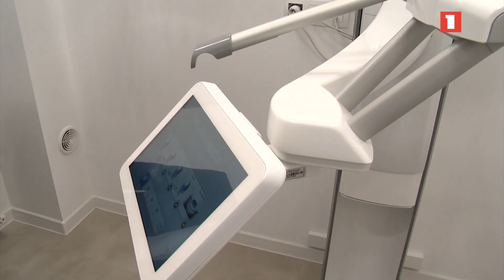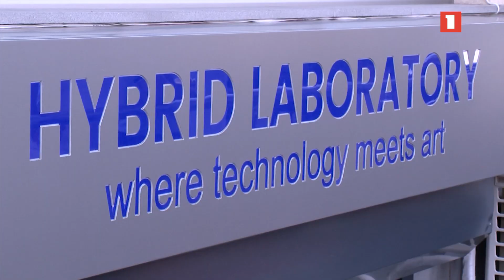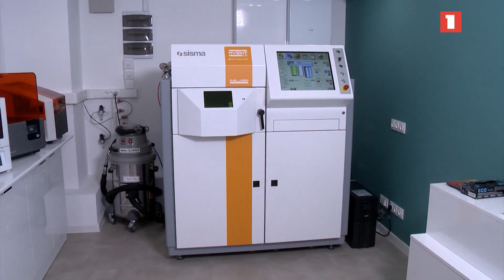Նորագույն տիտանե իմպլանտներ՝ ոսկրային վնասվածքով զինծառայողների համար